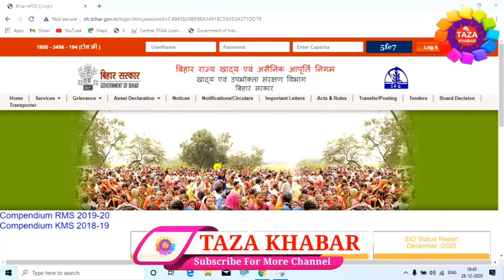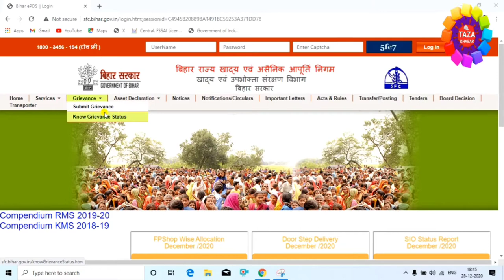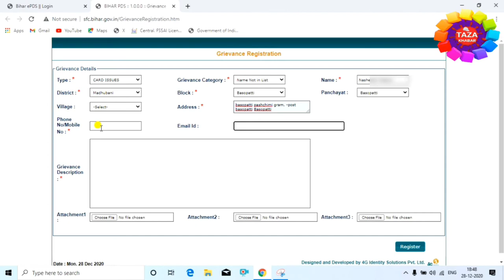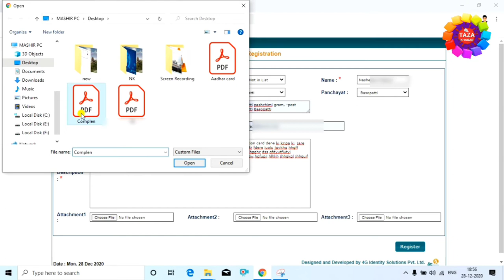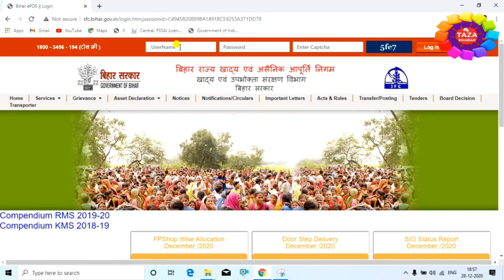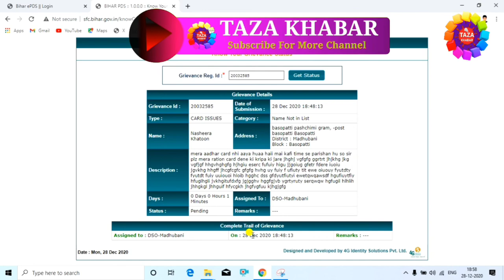How to Complaint Bihar Ration Card 📑 बिहार राशन कार्ड हेतु ऑनलाइन शिकायत करे 👈 By Engineer Raza 👌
is video me aap sikhenge ki kaise aap ration card ka complain kar sakte hai,agar aap ka name ration card me nhi hai ya diler aap ka kuch sunta nhi hai ya aap ko ration nhi milta hai to aap kaise us ka complain kar sakte hai. mai aap ko bahut aasan tarika batane ja raha hu iss video me aap ye kam apne mobile phone aur laptop se bhi kar sakte hai aur aap ka complain pe action bhi liya jayega 101%. to guys iss video me aap last tak jarur naniyega. aur ha abhi tak aap mere channel ko subscribe nhi kiye hai to channel ko subscribe kar lijiye aur ha video ko like nhi kiye hai to video ko like karna na bhule kyou ki mia par day naya-2 video upload karta hu aur aap ko mere video se jarur naya-2 jankari milegi. thanx for watching...

tags for reference : How to Complaint Bihar Ration Card,bihar ration complaint,बिहार राशन कार्ड हेतु ऑनलाइन शिकायत करे,बिहार राशन कार्ड अप्लाई कैसे करे,100% सुनवाई होगी,ration card ka शिकायत online करे,bihar ration-card complaint kare,how to get complaint ration card,ration card ka complaint kare,ration card ka complaint online kare,is tarika se ration card ka complaint kare,How to Apply Ration Card Bihar,ration card ka status kaise check kaise kare,ration card ka online complaint kaise kiya jata hai,kaise ration ka sikayat kare mobile se,ration card ka koye bhi sikayat kaha kare,zoom,taza khabar,zoom channel,raza,engineerraza,engineer raza,ration card,ration card sikayat,ration card complain

Engineer raza